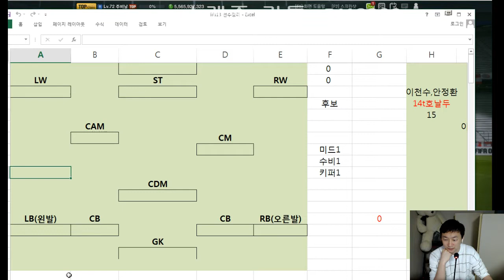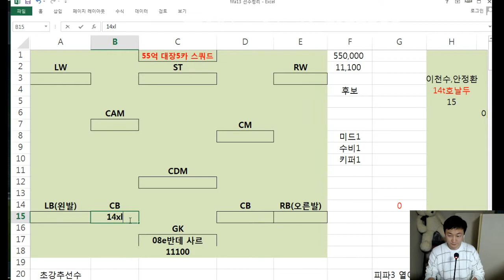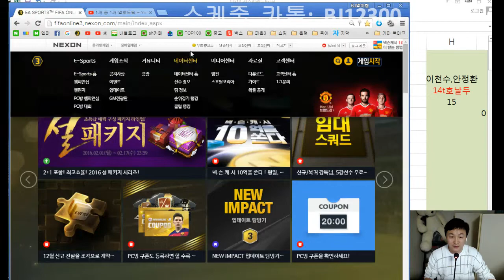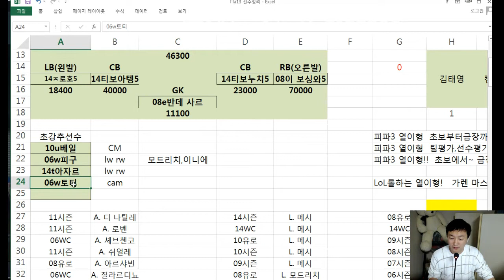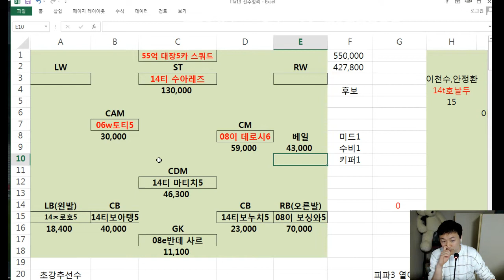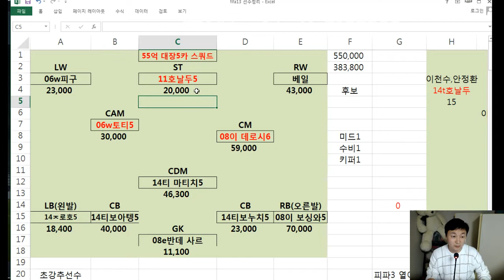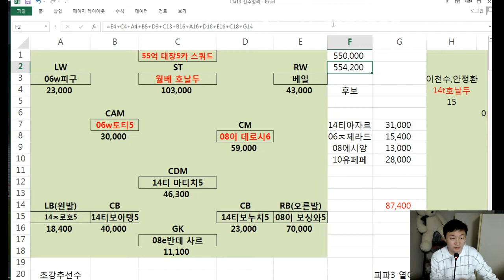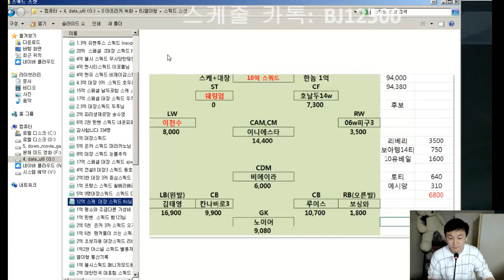피파3 열이형!! 55억! 초빡!! 대장스쿼드 주비날님 피파온라인3/fifaonline3